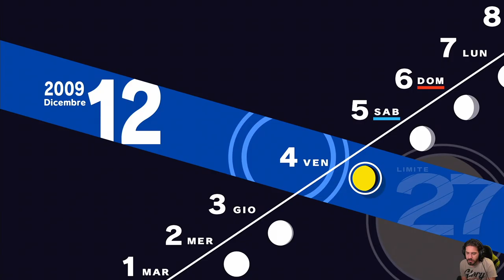Persona 3 Reload [Blind Run] - EP 61 - Scegliere in che Modo Morire